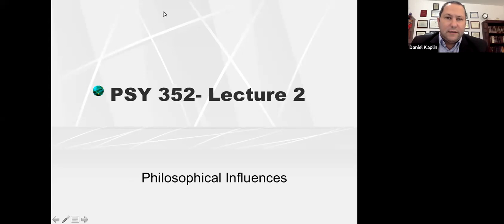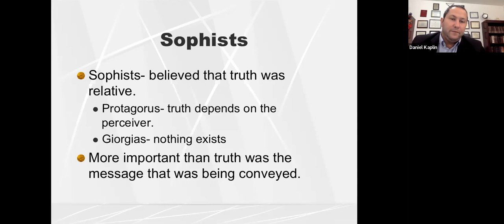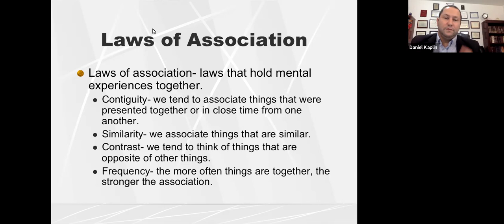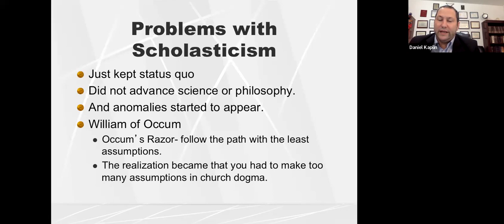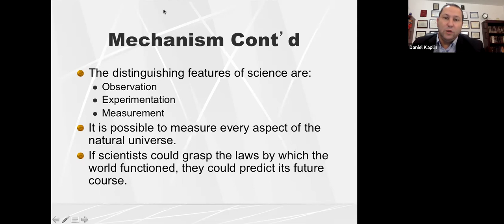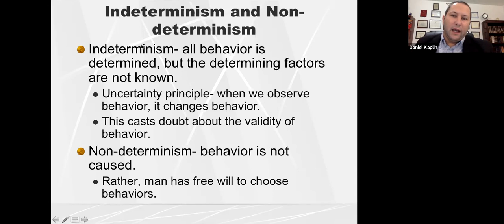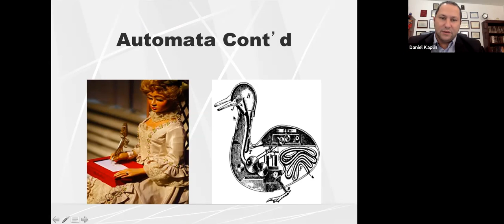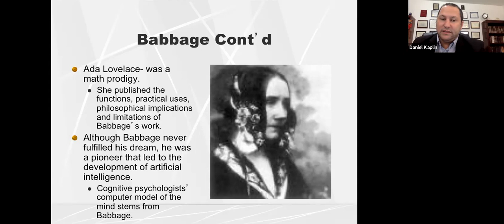Exploring the History of Psychology: An In-Depth Look at Philosophy's Role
Get ready to expand your depth of knowledge on the history of psychology and its interplay with philosophy. In part two of this series, we will be exploring the intricacies of how various philosophers such as Plato, Aristotle, and Kant have shaped the world of psychology since its earliest development. We will discuss the philosophical relevance these philosophers had in terms of the understanding of behavior and mental health and how it still makes an impact today. Join us on an educational journey while we uncover secrets of ancient wisdom that still ring true in this modern world.